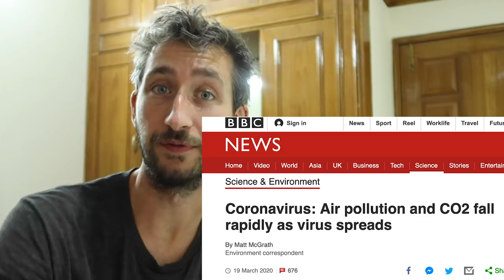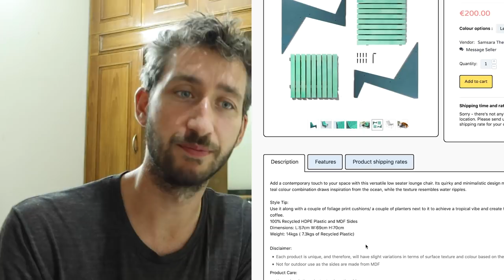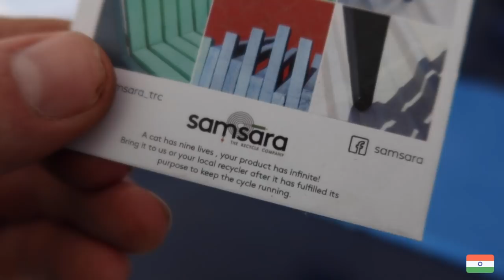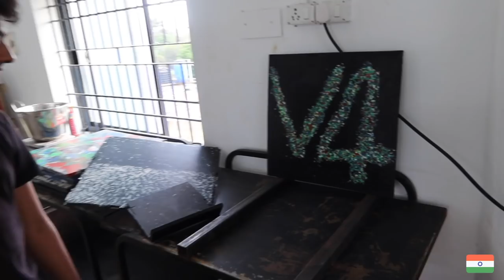MN #38 - The corona virus in Bangladesh. safety first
Story Hopper about traveling Sustainable

Instagram of the Workspaces in india and sri lanka